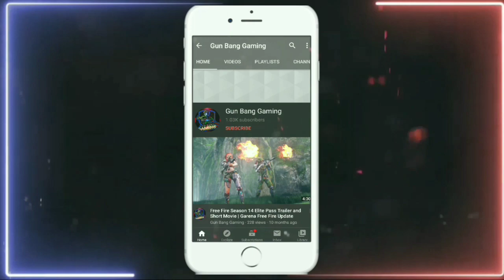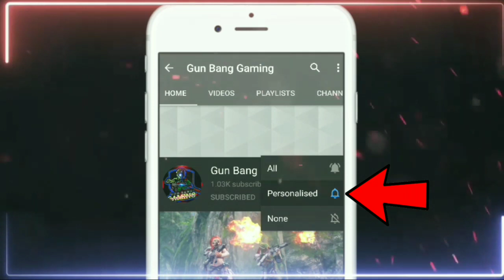How To Get Legendary Bundle | New Weapon Royale Skin | Cobra Kai Fist Skin In Free Fire | New Event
How To Get Legendary Bundle | New Weapon Royale Skin | Cobra Kai Fist Skin In Free Fire | New Event Free Fire

24kGoldn - Mood (FreeFire Highlights )

FREE FIRE NEW UPDATE - para SAMSUNG, A3,A5,A 6,A7,J2,J5,J7,S5,S6,S7,59,A10, A20, A30, A50, A70|| FREE FIRE